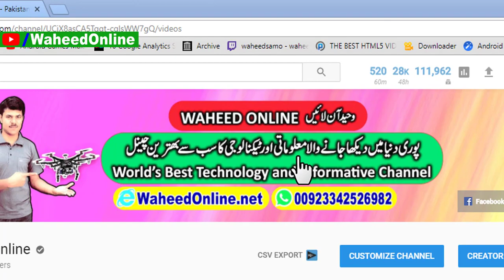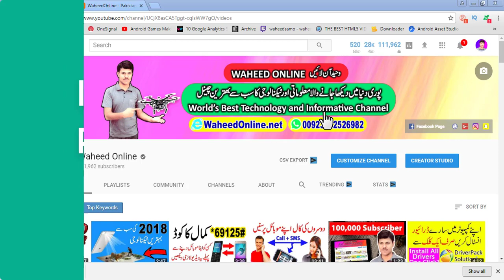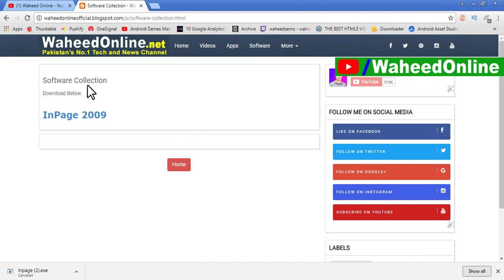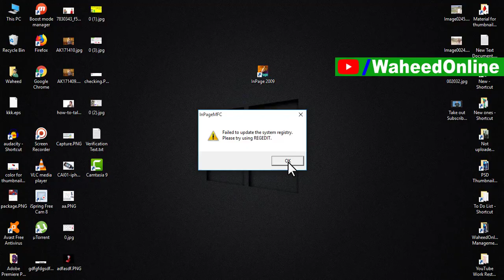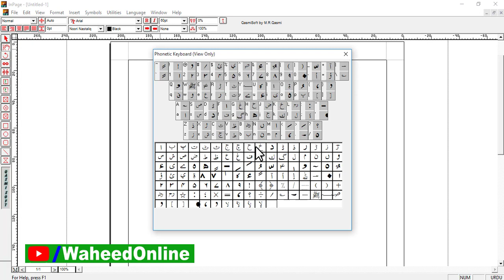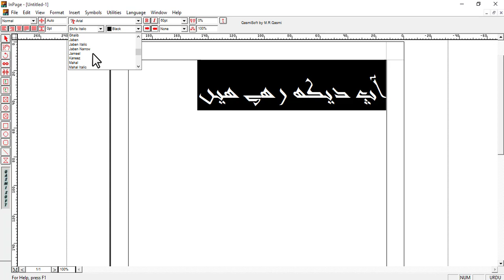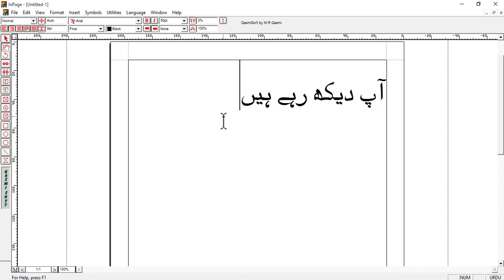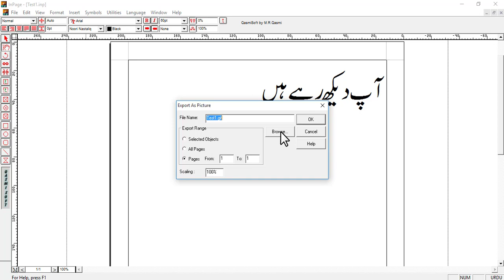How to Write Urdu on Computer for Photohop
Learn how to Write Urdu in Photoshop, This is Part 01 In which I have just wrote Urdu, For Write Urdu in Photoshop cs6, I will move this urdu, sindhi or pusto language to Photoshop in the next video.

About WaheedOnline
WaheedOnline is aiming to provide quality and best content about technology in Urdu and Hindi. Gadget and Products reviewing, New Android Mobile Apps and Functions Updates, Tips and how-to is main area of this channel